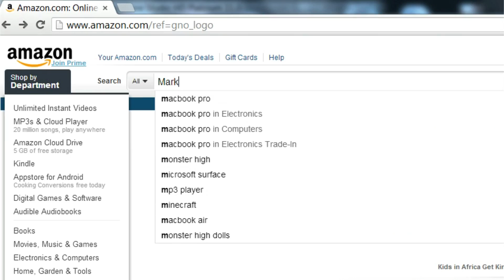"No Hats Allowed" on California Beach - Hilarious "No Hat Zone" Prank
Beachgoers in San Diego, California are told that the Oceanside
Pier is a "hat free zone" and told to remove their hat before walking onto the pier in a fascinating social experiment that demonstrates how most people will blindly follow orders given to them by a supposed authority figure, no matter how strange they are.

Let everyone know what you think by sounding off in the comments section, give this video a thumbs up if you liked it and share it with your friends on social media to spread the word!

Mark Dice is a media analyst and author who reveals the effects of our celebrity obsessed culture and the manipulative power of mainstream media.  He is also an expert on secret societies, conspiracies, and government cover-ups.

He has been featured on the History Channel's Decoded, Ancient Aliens, and America's Book of Secrets; Conspiracy Theory with Jesse Ventura on TruTV, Secret Societies of Hollywood on E! Channel, America Declassified on the Travel Channel, and is a frequent guest on Coast to Coast AM, and the Alex Jones Show.

Mark Dice is the author of several popular books on secret societies and conspiracies, including The Illuminati: Facts & Fiction, Big Brother: The Orwellian Nightmare Come True, The New World Order: Facts & Fiction, Inside the Illuminati, The Bilderberg Group: Facts & Fiction, and The Bohemian Grove: Facts & Fiction.